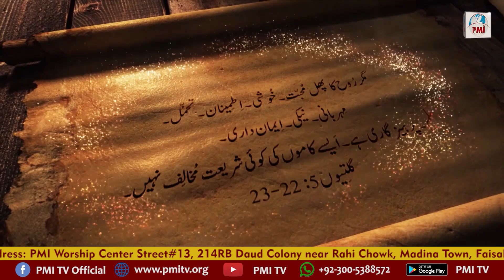Kalam-e-Haq by Pastor Sajid Younas | Sermon | The Word of Truth | 2023